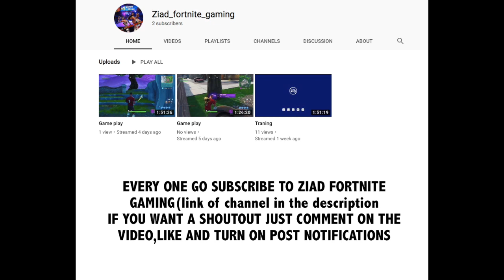spider-man far from home MLG trailer (Ramadan Kareem!!)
hey guys whats up it Saso the duck back with another MLG video credits to marvel and the cast of spiderman far from please don't copyright this video i changed it a bit and made it funnier so I worked really hard on it so please don't copyright

everyone go subscribe to my friends channel ziad_fortnite_gaming thats the link to his channel and if you want a shout out like comment and subscribe to my channel and his channel and ill give you a shoutout the next video peace!